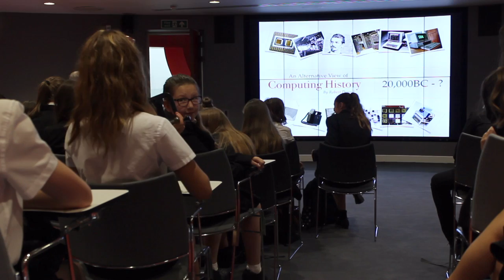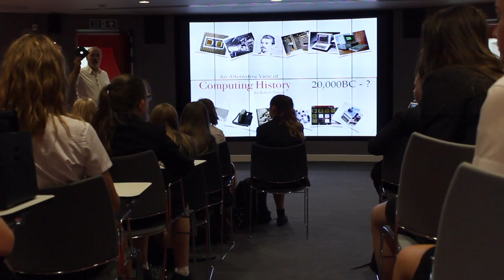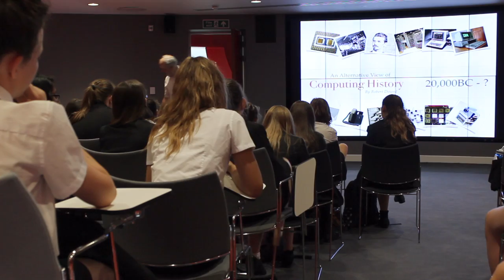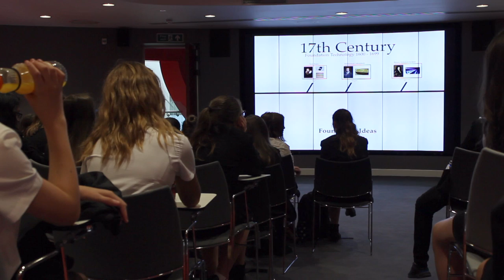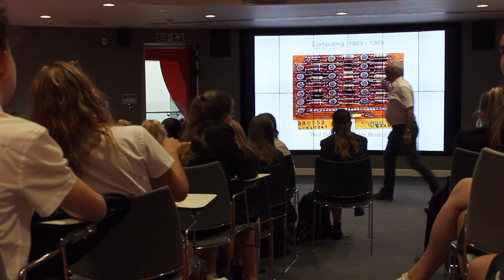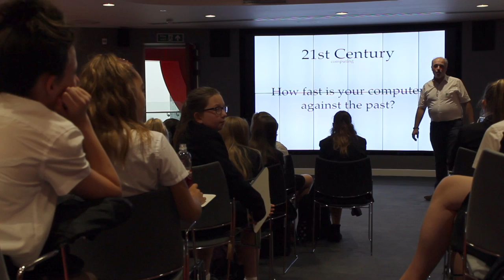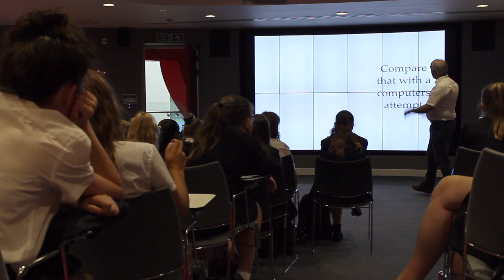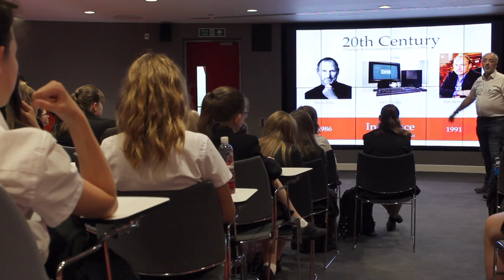Girls First - Cyber Presentation - 7th July 2017